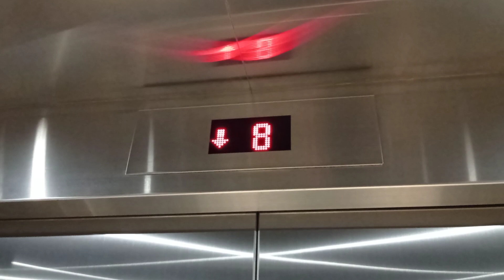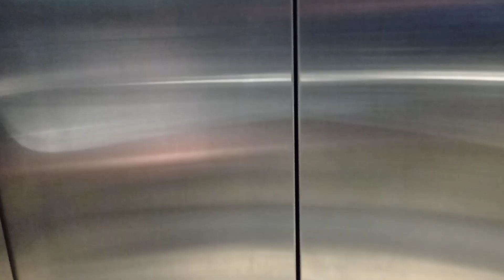觀塘豐利中心KONE升降機（3）（只限往下）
停14層：（G,1-3,5-12,15,16）